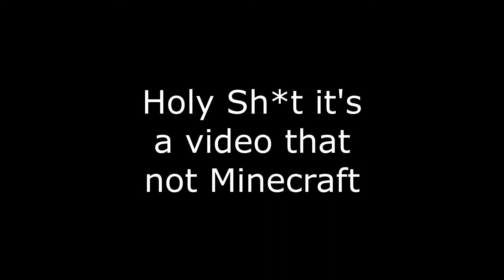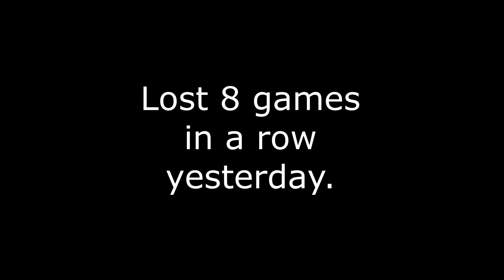Lmao You Still Play Overwatch? - Mijo Highlights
Funny moments and highlights from some games.

Mixing it up from Minecraft. I wanna record more Overwatch, but I keep forgetting to.
YEET